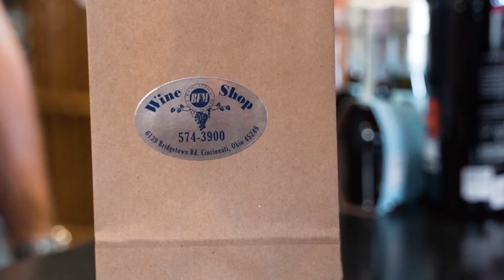Wine Shop | Bridgetown Finer Meats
Social media ad for Bridgetown Finer Meats

Filmed and edited by Michelle Hoehn